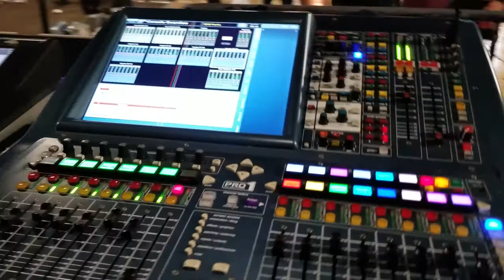Arsenal Efectivo - Vida Peligrosa (En Vivo)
En Vivo La Boom Columbus